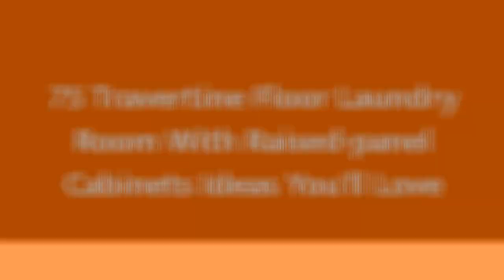75 Travertine Floor Laundry Room With Raised-panel Cabinets Design Ideas You'll Love ♡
0:00:00 - Intro
0:00:12 - Travertine Floor Laundry Room With Raised-panel Cabinets Design Ideas You'll Love: Inspirations 1 to 25
0:03:03 - Travertine Floor Laundry Room With Raised-panel Cabinets Design Ideas You'll Love: Inspirations 26 to 50
0:06:07 - Travertine Floor Laundry Room With Raised-panel Cabinets Design Ideas You'll Love: Inspirations 51 to 75